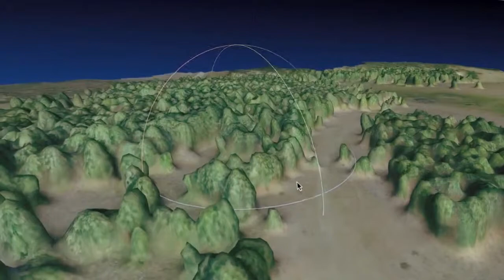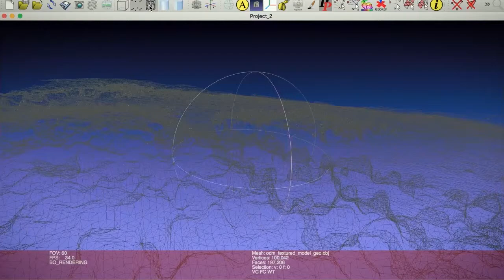Robots aéreos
Matías Nitsche es Investigador postdoctoral (Laboratorio de Robótica y Sistemas Embebidos, UBA). Integra el Laboratorio de Robótica y Sistemas Embebidos (LRSE) de la Facultad de Ciencias Exactas y Naturales de la Universidad de Buenos Aires.